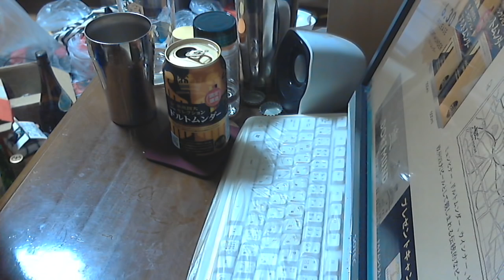酒好きな新潟人の飲酒動画 part921 サッポロ ドルトムンダー 【生ビール】